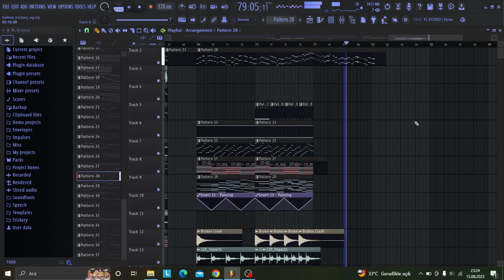(Link in Description) I Made @OsvaldoPepperoniOfficial's Chromatic Tuned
Credit Me And Osvaldo (I Guess) If You Use This!